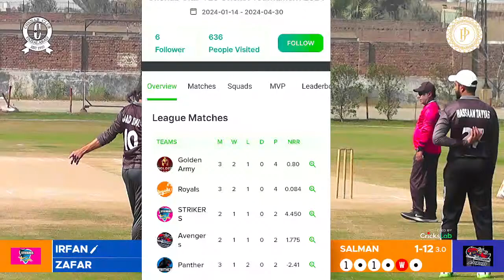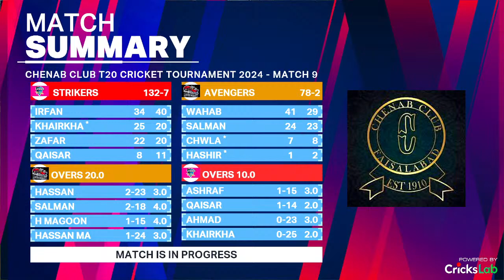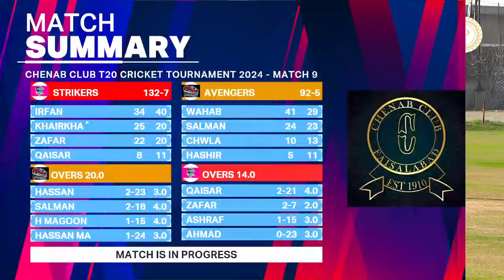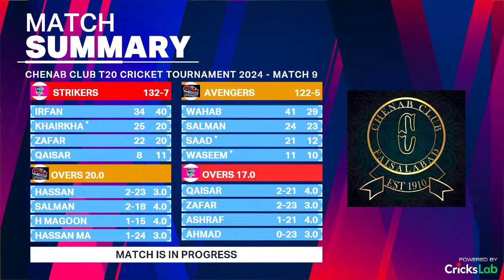STRIKERS VS AVENGERS || Chenab Club T20 Hard Ball Cricket Tournament 2024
STRIKERS VS AVENGERS
Chenab Club T20 Hard Ball Cricket Tournament 2024
Sunday, February 11, 2024
Live from Jumeirah Palace Faisalabad